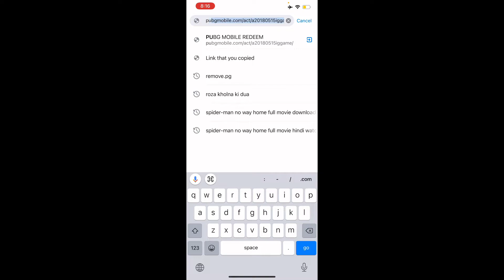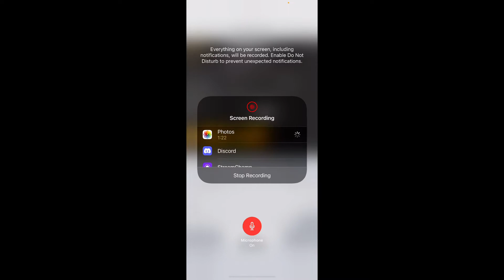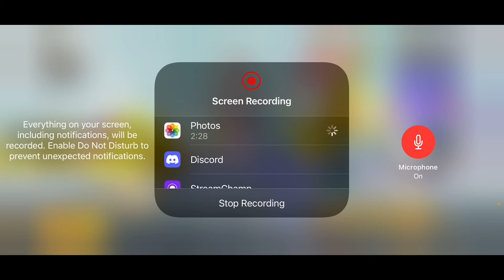PUBG MOBILE NEW REDEEM CODE TODAY | MY FAVOURITE MAP | ROYAL PASS GIVEAWAY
PUBG MOBILE NEW REDEEM CODE TODAY | ROYAL PASS GIVEAWAY | Free Uc

PUBG MOBILE NEW REDEEM CODE TODAY | FREE UC | ROYAL PASS GIVEAWAY

PUBG Mobile New redeem code
PUBG Mobile 100% working Redeem Code
How To Get PUBG Mobile redeem code
How To Redeem PUBG mobile Redeem Code
PUBG Mobile Working Redeem Code

Royal pass m8 pubg mobile